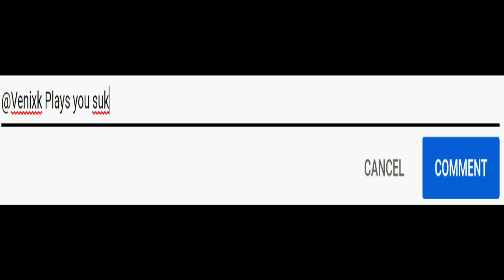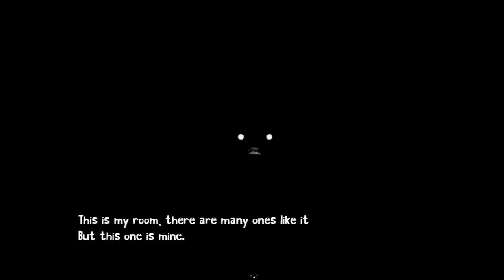The Devil's Womb | PART 4